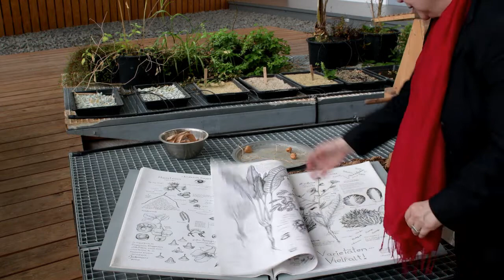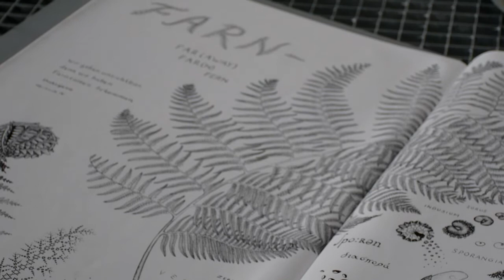Garten der Diaspora - Im Gespräch mit Cilly Kugelmann (Jüdisches Museum Berlin)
Der Umweg ist oft der beste Weg sagt Cillly Kugelmann über Museumspädagogik. Der Garten der Diaspora beherbergt Pflanzen, die das Judentum im Namen tragen oder mit der jüdischen Tradition in Berührung gekommen sind. Ein grüner Weg durch die Geschichte der Diaspora verbunden mit der Geschichte Noahs, der Arche und dem Kindermuseum.

Vielen Dank an Cilly Kugelmann und dem Jüdisches Museum Berlin | Jewish Museum Berlin für das Gespräch und den Einblick in den bedeutsamen Garten im Museum.

Hier noch ein Blick auf den Beitrag von letzter Woche: Der Garten im Judentum, Christentum und Islam.